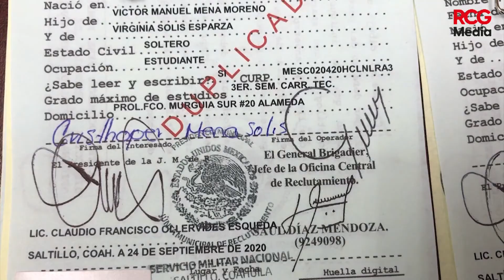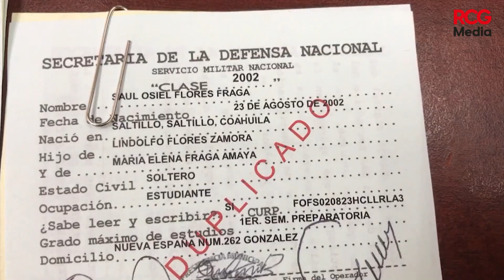Nacidos en 2002 son llamados para Cartilla Militar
Llamado a los jóvenes que aún no han gestionado su cartilla de identidad militar para que lo haga porque el plazo vence el día 15 de octubre